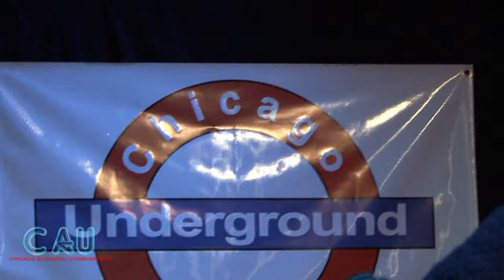Dawn Xiana Moon Trio: Everything (Live at the Viaduct)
"Everything" - recorded live at the Viaduct Theatre in Chicago, March 6, 2010.

Dawn Xiana Moon: guitar, vocals
Joe Chellman: drums
Cory Biggerstaff: upright bass

Bridging the folk traditions of the East and West.

A seductive and passionate voice, evocative songwriting, and formal training make Dawn Xiana Moon one of the most distinctive Asian-American singers of her generation. Recently, the Singapore-born musician began exploring her roots, fusing elements from traditional Chinese music with her signature blend of folk, pop, and jazz. The result is a musical brew in several languages that draws influences from sources as disparate as Han Dynasty literature and Americana.